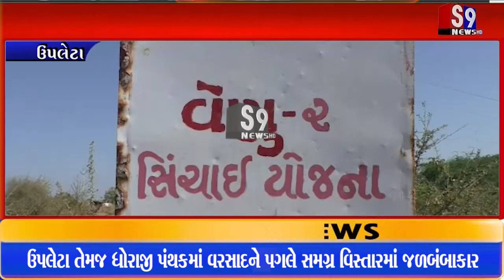Upleta Breaking : વરસાદને પગલે સમગ્ર વિસ્તારમાં જળબંબાકાર